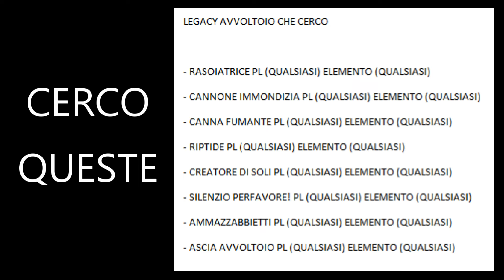LE ARMI LEGACY PIU' RARE DI SALVA IL MONDO! ARMI LEGACY CON ELEMENTI CHE NON DOVREBBERO AVERE! | STW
HEY TU! VUOI SAPERNE DI PIU' SU DI ME, E SULLE ARMI LEGACY?

benvenuti a tutti ragazzi! Io sono Righe! in questo canale vedrete molti video FORTNITE BATTAGLIA REALE e in particolare SERVER PRIVATI dove givvo SKIN! mi raccomando se non volete perdervi nessuna live server  privati allora  iscrivetevi con campanella attiva su tutte le notifiche! sono sempre in live dalle 16 alle 20! non mancare!

SE TI VA DONA PER IL CANALE!